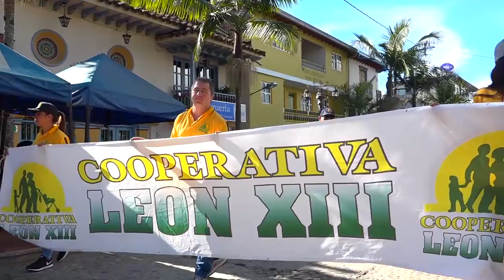Inauguración Copa América Cooperativa León XIII Guatapé 2019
Con la entrega de uniformes y un desfile por las principales calles de nuestro municipio se dio inicio a la copa América Cooperativa león XIII, evento deportivo de carácter recreativo en el cual participan cerca de 400 personas entre niños jóvenes y adultos y a través del cual la cooperativa busca brindar espacios para la integración familiar.
Al ser este un torneo netamente recreativo, da la posibilidad que las personas mayores de 35 años que no poseen un alto nivel de juego puedan participar y practicar esta disciplina deportiva
Con el fomento del deporte la recreación y la integración familiar la cooperativa león xiii realiza la reinvierte sus excedentes en beneficio de toda la comunidad esto la diferencia de las demás entidades financieras